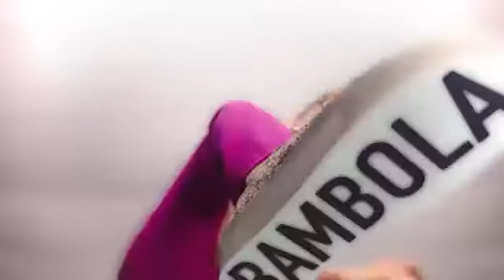Betta Lemme bambola 2017